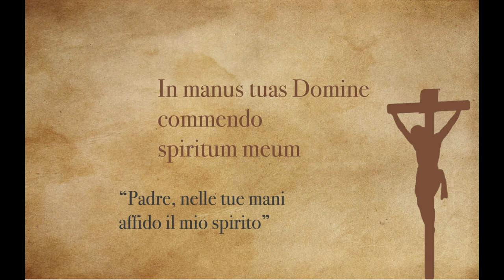Pasqua | Easter 2022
Con i migliori auguri per la S. Pasqua 2022 da Chiara Bertoglio
With best wishes for a blessed Easter 2022 from Chiara Bertoglio

Music: "In manus tuas Domine", from "The Seven Last Words of Our Saviour" by Franz Joseph Haydn
(CD Da Vinci Classics)
Piano version by Carl Czerny